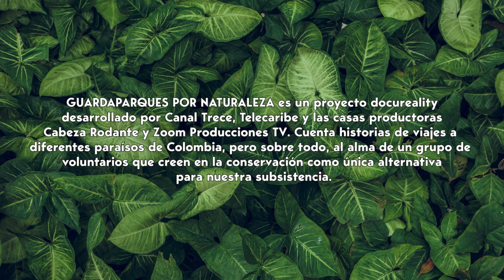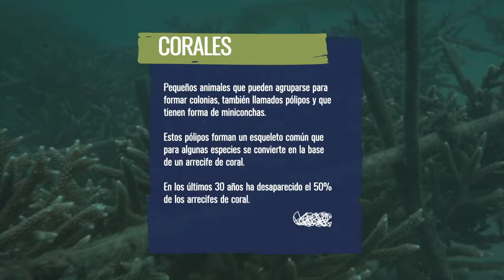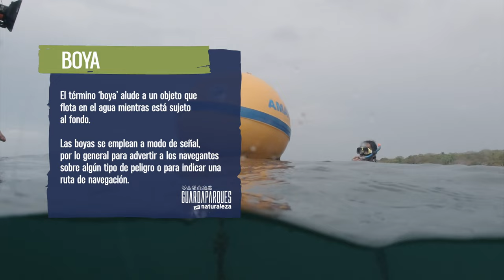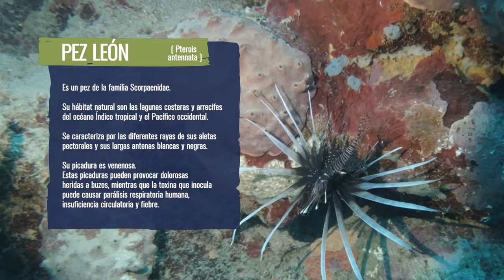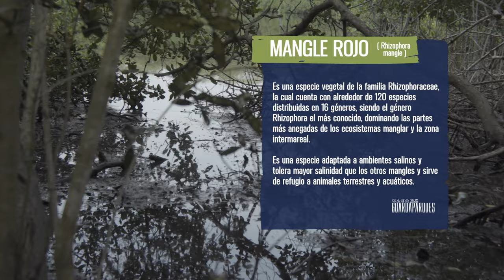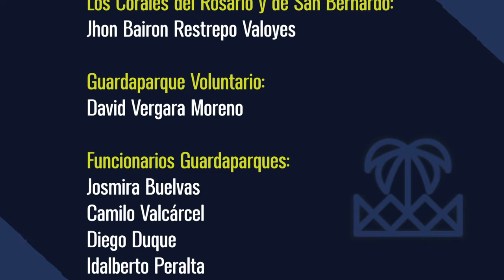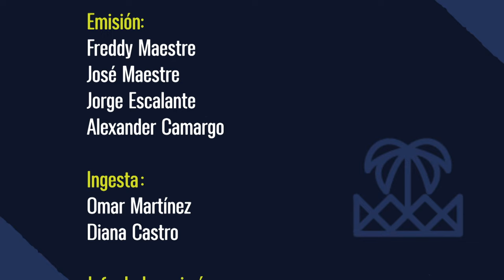Guardaparques Por Naturaleza | Corales - Capítulo 2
Bienvenidos a Guardaparques por Naturaleza, serie documental transmedia en formato docureality, que aborda las vivencias de siete jóvenes que han sido seleccionados para vivir una experiencia que cambiará sus vidas como Voluntarios en los Parques Nacionales Naturales de Corales del Rosario, Macuira, Santuario Mono Hernández Los Colorados, Los Nevados, Orito Ingi Ande, Amacayacu y Cueva de los Guácharos.

Hoy veremos como cada uno de los protagonistas, hombres o mujeres de distintas edades y procedencias, de manera individual, llegan como voluntarios a un Parque Nacional Natural para participar en procesos de cuidado ambiental, trabajo social y concientización.

Durante sus vivencias en este Parque, entenderá la importancia del cuidado de los ecosistemas que lo rodean, el valor de la institución que lo recibe y los cambios propios que la experiencia de voluntariado trae para su vida personal, social y espiritual.